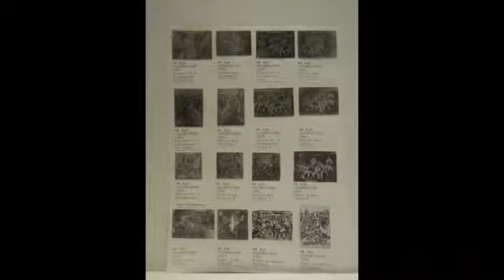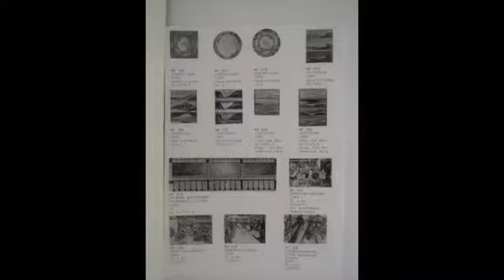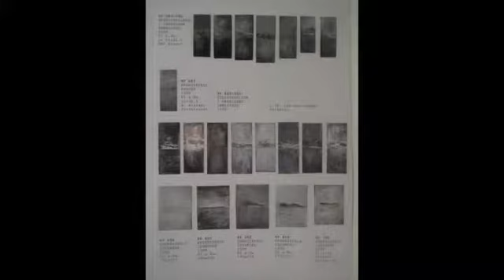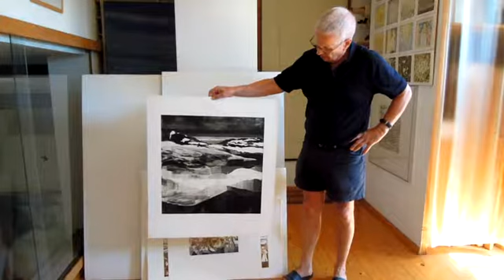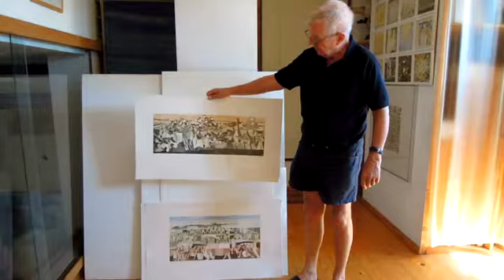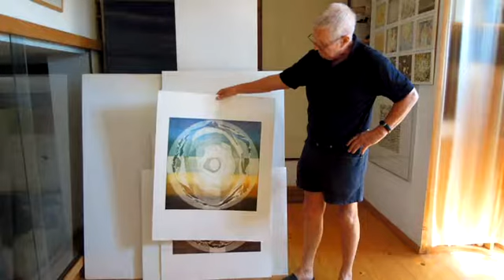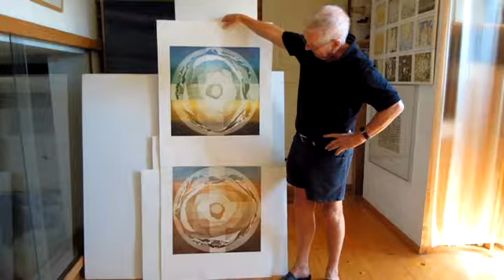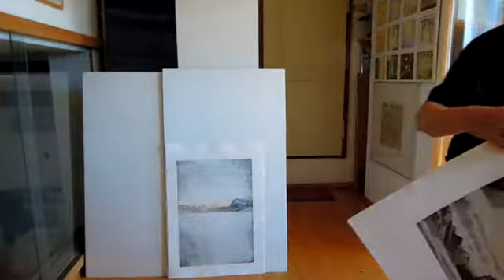Franz Bucher: Werkauswahl Achtzigerjahre, Jazz und Alltag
Produzent: Franz Bucher
Technical Support: Rob Nienburg